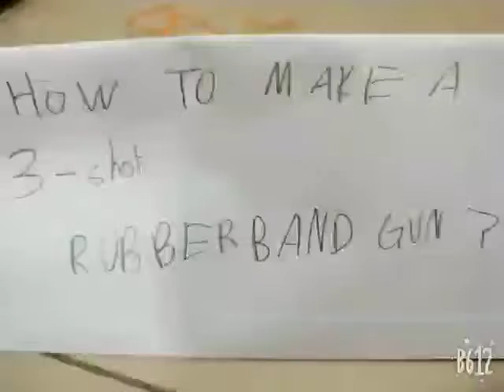How to make a 3-shot rubber band gun